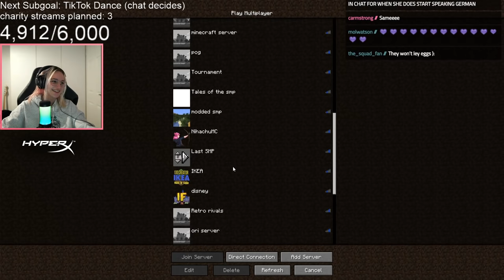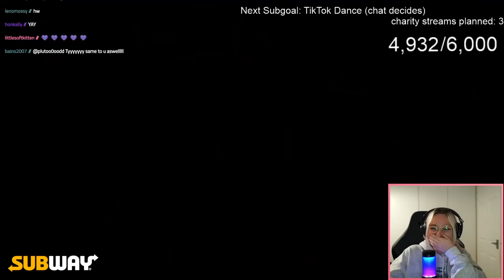[Origin SMP] Breeding Turtles!!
Original broadcast date: Apr, 15 2021

Fun fact of the day: The first five recognized dwarf planets are Ceres, Pluto, Eris, Makemake and Haumea. Scientists believe there may be dozens or even more than 100 dwarf planets awaiting discovery. The IAU recognized Pluto's special place in our solar system by designating dwarf planets that orbit the sun beyond Neptune as plutoids.